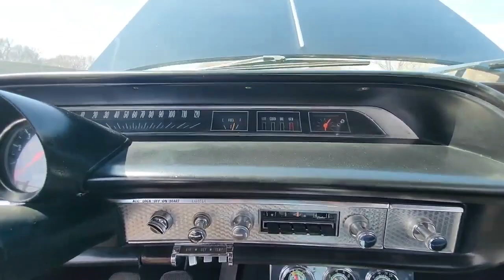1964 Chevrolet Impala Super Sport 409 - Rebuilt 409ci - 4 Speed - accauctions.com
SEE MORE @ ACC-AUCTIONS.COM

1964 Chevrolet Impala Super Sport 409 - Rebuilt 409ci - 4 Speed

Auction Type: Reserve
Mileage: 10437
Engine: Rebuilt 409ci
Transmission: Manual 4-Speed
Exterior: Black
Interior: Black
VIN: 41447Y160033

1964 Chevrolet Impala Super Sport 409

Real Super Sport 409ci

Rebuilt 409ci less than 5,000 miles

4 Speed Manual

3.70 posi rear axle

This Impala SS has a 409ci motor with dual Edelbrock 4bb carbs and aluminum intake. The original motor is gone but this has a 1963 QB 409/425hp motor in its place that has been rebuilt to factory specs with a little bigger camshaft and has under 5,000 miles. The 409 is powered by a 4-speed manual transmission and backed by a 3.70 posi trac rear axle.

This is an original black on black car and can be verified by the data tag seen in the photos. The paint is in excellent condition and shows very well with no cracks, bubbling or areas of concern.

This 409 was ordered from the factory with manual steering, manual brakes, and manual windows/locks. There is long tube headers as well as new 2.5in exhaust with stainless steel mufflers and tips. All the electronics, lights, gauges, etc all work as should including the clock.

We have a clean and clear MN title in hand and we have additional photos and video available upon request. We can assist with financing through JJ Best and Woodside Credit as well as assist with worldwide shipping.